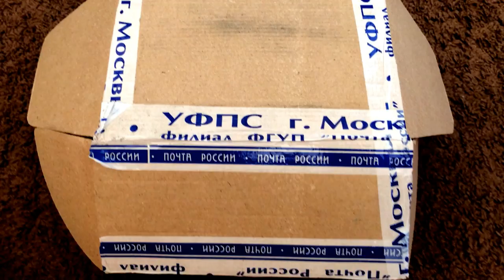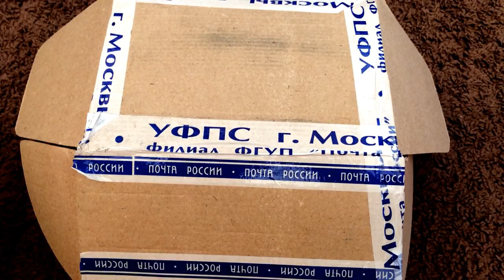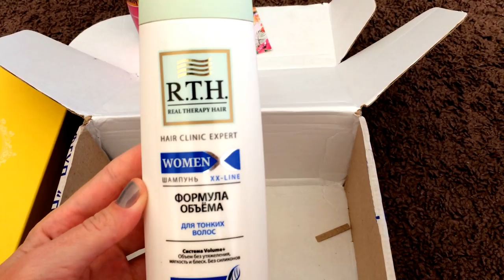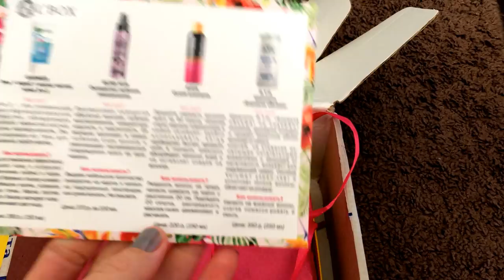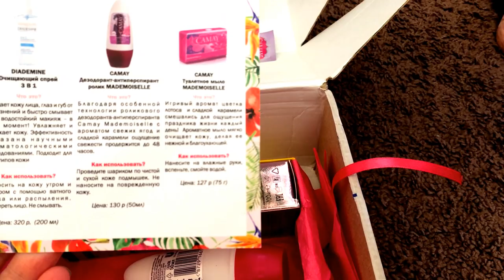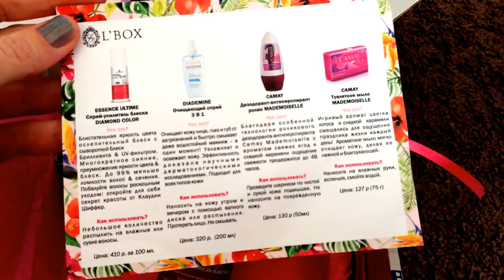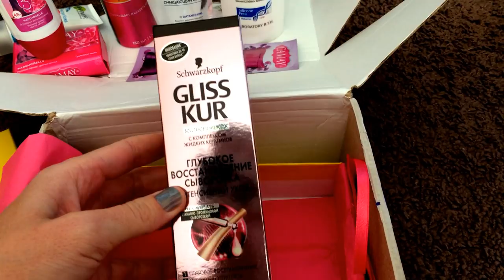L`Box || Как развел Эльбокс || 1.5 кг. люксовой косметики || август 2016 [ Иринка missKic]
▼ ❤️ ▼ ❤️ ▼ ОТКРОЙ МЕНЯ▼ ❤️ ▼ ❤️
✔Как меня найти :